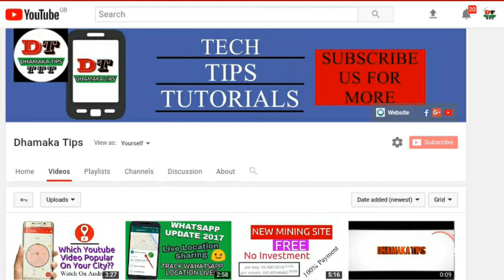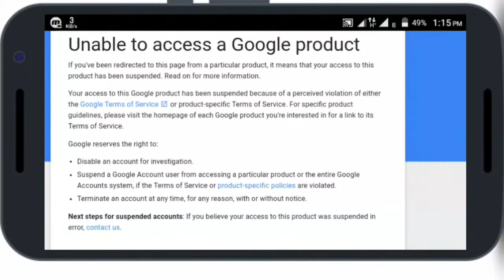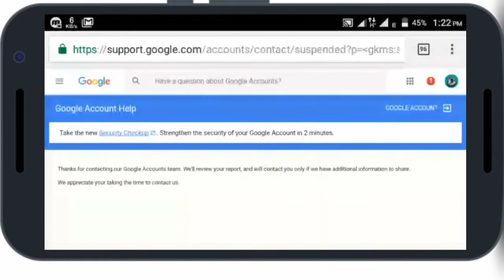How to Appeal For Suspended Youtube Channel and Get Back Your Channel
Appeal Text :-

Dear YouTube,

I think that my chanel should have not been terminated because I have followed the YouTube Community Guidelines very carefully. Can you please check my chanel agin to see if people have wrongly flagged my videos.

Sincerely,
(Your Name)